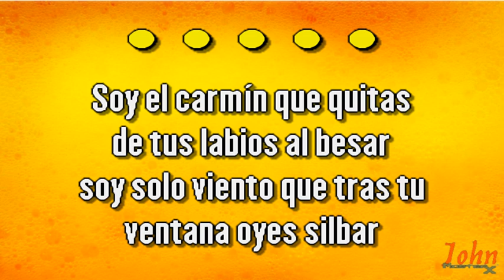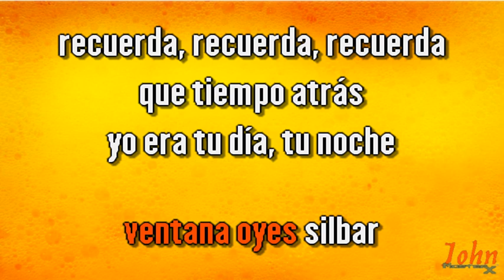Angel Galán – No podrás olvidarlo nunca {Karaoke Demo} | Compre con PayPal 👇